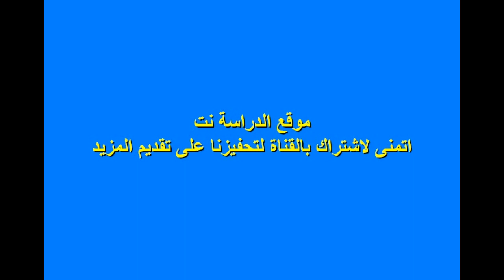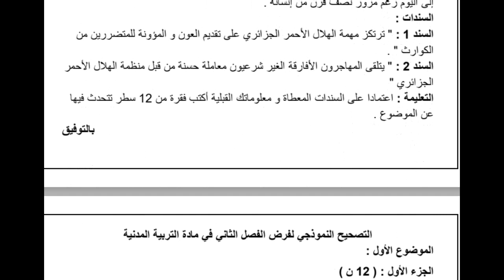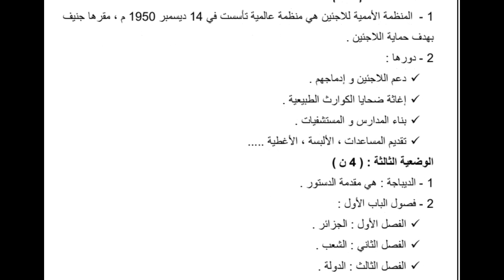فرض الفصل 2 في التربية المدنية للسنة 4 متوسط مع التصحيح